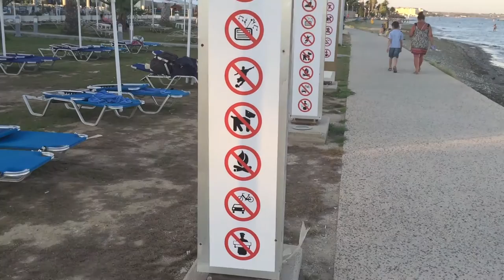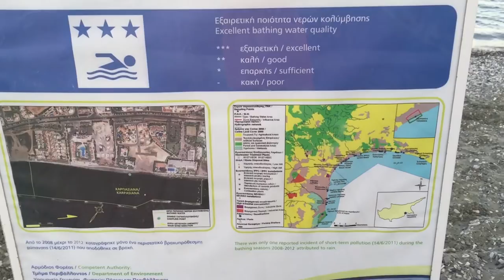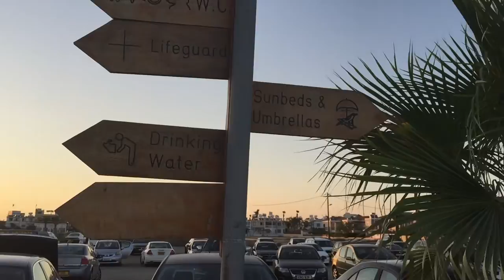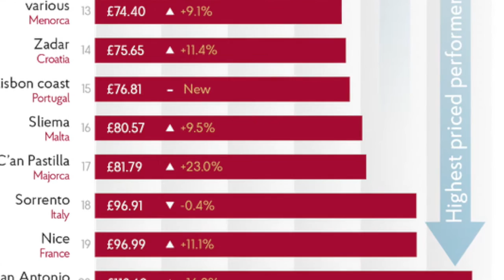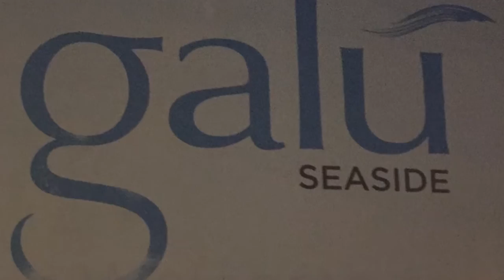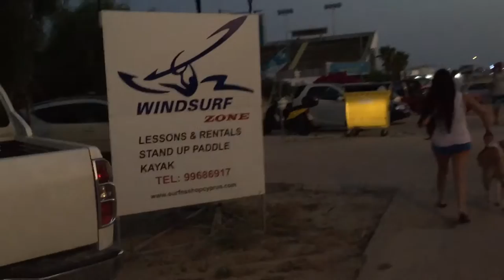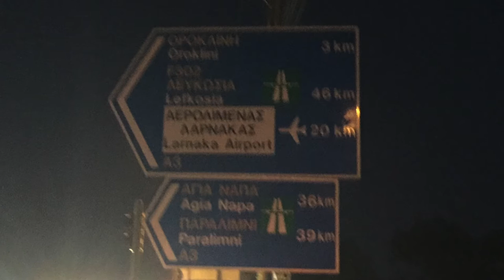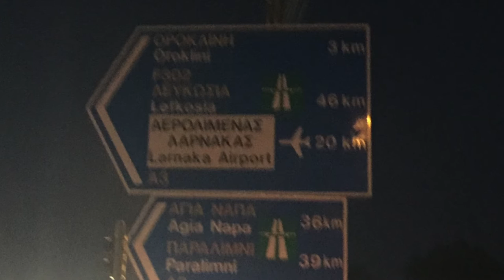Пляжи Ларнаки 2ч: Янатес пляж, Декелия, Ларнака. Кипр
Янатес пляж, Декелия, Ларнака Кипр
Песчаный пляж Янатес (Yanathes Beach) расположен в Вороклини. Рядом находится пункт проката спортивного инвентаря, шезлонгов и зонтиков, а также гостиницы.

Пляж вытянут вдоль моря на 2 км.

Координаты для навигатора
Стоянка возле пляжа 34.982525, 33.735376